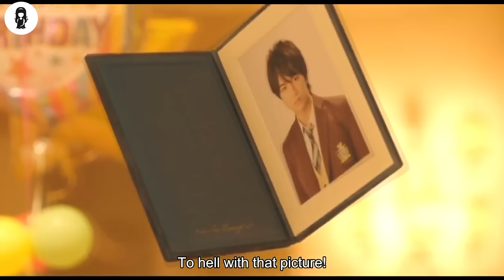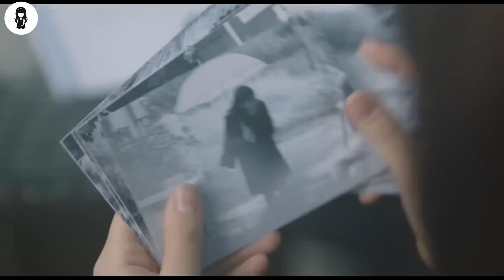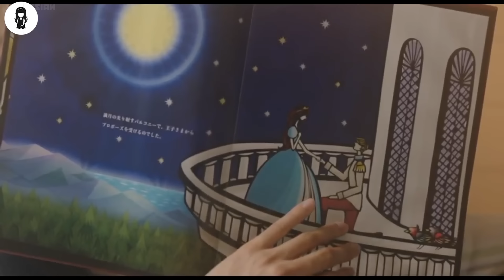Spoiled Rich Girl Carried By Servants Anywhere She Goes, Until She Gets Poor One Day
Kazuki has been treated like a princess from a young age and knows little to nothing about the world outside her mansion. Karin has everything she wants and her only dream is to marry a prince one day. On the morning of her sixteenth birthday, her personal bodyguard Kaburaki and the maids wake her up and carry her to the bathroom. Karin, who is still half asleep, doesn't realize she is being picked up. They bathe her and get her ready in her school uniform.

MOVIE NAME= 1'M UNDER4GE BUT N0T 4 K1D